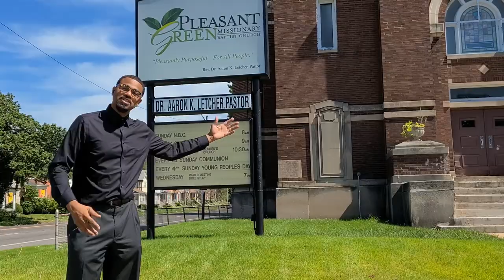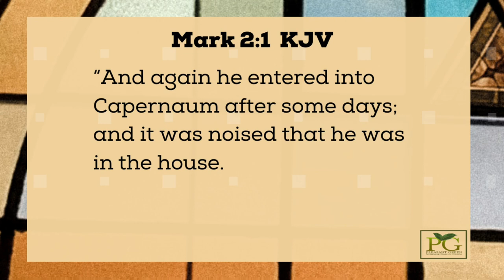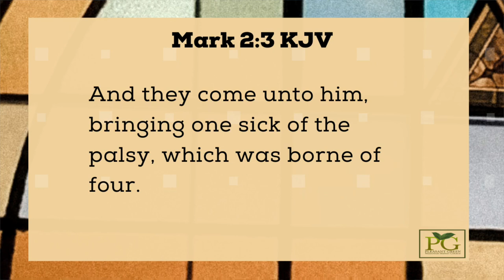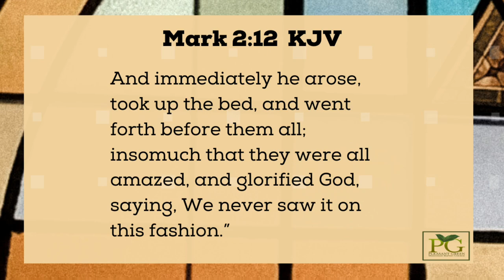Pleasant Green Worship 9.6.2020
Welcome to the Pleasent Green missionary Baptist Church YouTube page. It consists of weekly messages from our shepherd Pastor, Dr. Aaron K Lecture, relating to our daily lives, focusing on how we should live in our Christian journey.